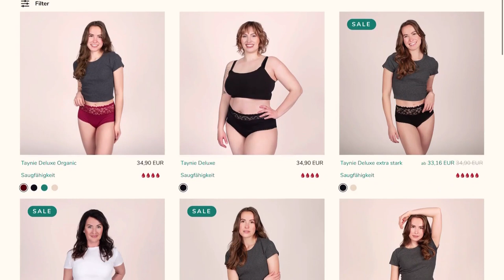VEGANE Ernährung: 7 Tipps einer Ernährungsberaterin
Alle Videos stellen meinem Wissensstand vor Beginn der Recherche zu meinem Buch dar und sind ggf nicht mehr aktuell bzw. nicht erschöpfend in der Darstellung. Bitte informiere dich vor Umstellung auf vegane Ernährung umfassend. (gez. 2023)

Werbung | Bei taynie findest du bequeme Periodenunterwäsche. Mit leo15 kannst du jetzt 15% auf deinen Einkauf sparen:

In diesem Video:

Die vegane Lebensmittelpyramide findest du hier zum Download (dafür musst du keine Daten angeben etc):

Wenn du diesen Code benutzt erhalte ich eine kleine Provision und kann die Videos teilweise refinanzieren. Dankeschön.